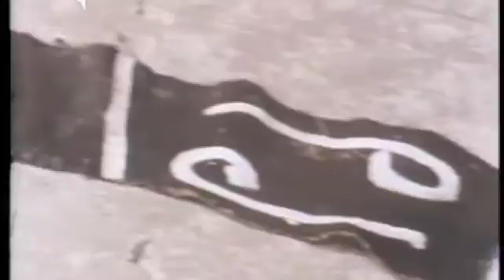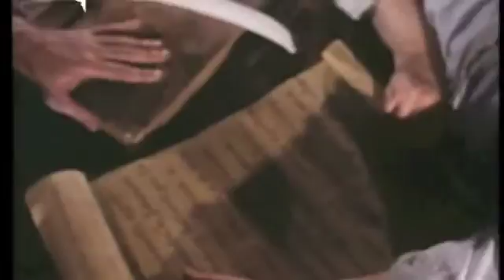Faust 1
Faust di Christopher Marlowe  (1977) con Tino Buazzelli,Antonio Salines,Gastone Pescucci,Sandro Dori,Luciano Pusineri,Renato Montalbano,Stefano Altieri,Gianfranco Barra,Gare' Vincenzi,Manuela Morosini,Nino Fuscagni,Romano Malaspina,Renato Lupi